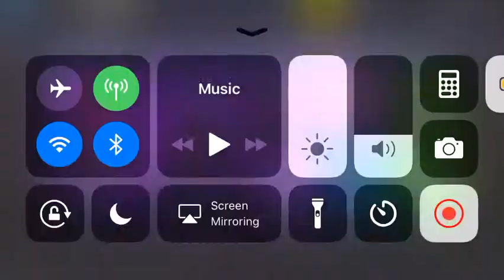February 24 item shop